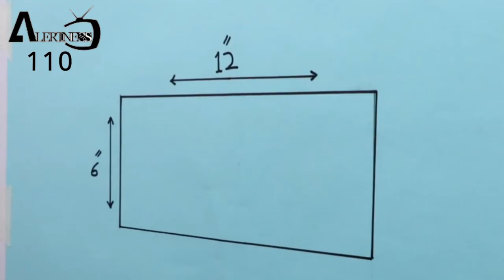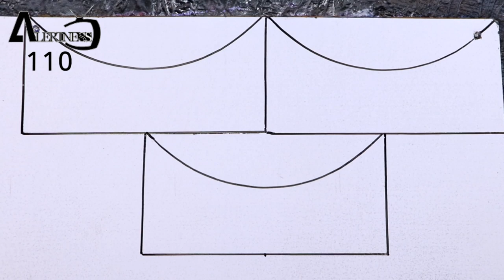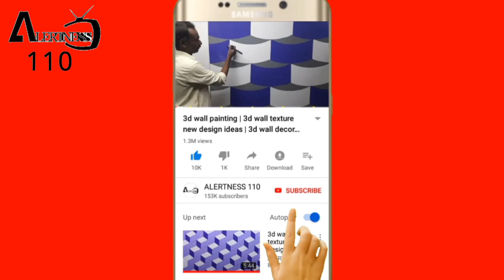3d wall painting | 3d wall texture new design ideas | 3d wall decoration effect | interior design